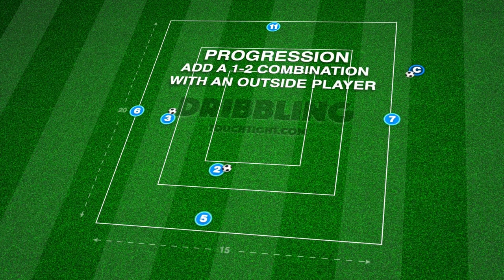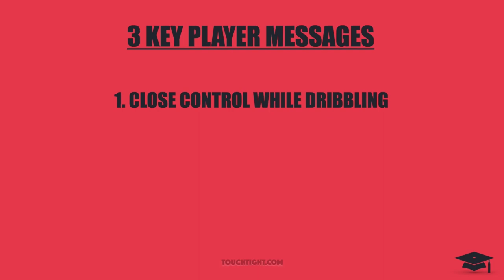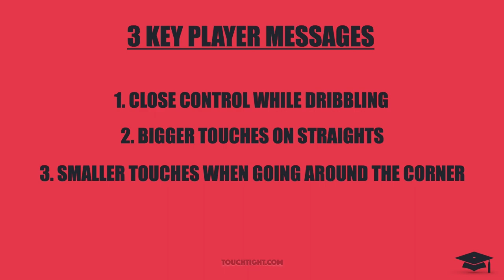Ball Mastery 12 | Dribbling Technique & Control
This technical practice takes place in a 15 by 20-yard area and focuses on developing players ball mastery and dribbling technique.